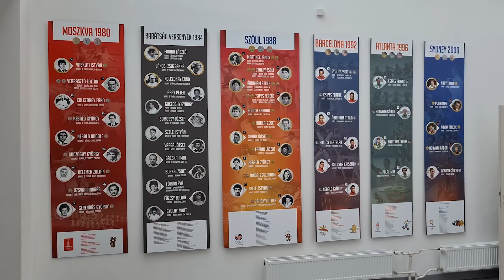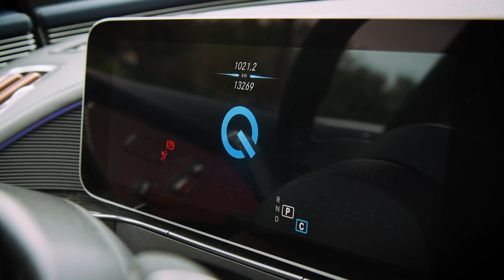DTK: Elviszlek magammal – Kiss Gergely olimpiai bajnok vízilabdázó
Dr. Kiss Gergely háromszoros olimpiai bajnok vízilabdázó és jogász, aki személyes példájával és előadásaival is nagyon sok fiatalt motivál arra, hogy sportoljon vagy akár sportolói pályára lépjen. Őt hallgatva nehéz elképzelni, hogy milyen messziről jutott ide: azért kezdett el úszni, mert majdnem vízbe fulladt és kisgyerekként annyira nyomasztotta a színpad, hogy egy iskolai előadás néma (!) szerepétől szabályosan rosszul lett. Őszintén beszél D. Tóth Krisztának a jelenlegi önmagához vezető út állomásairól, többek között arról a pontról, amikor felesége, és három lánya édesanyja úgy döntött, hogy feladja saját vízilabda karrierjét azért, hogy kiköltözzön vele Olaszországba. Apaság, csapatszellem, a megfelelő sportág megtalálása, az egykori olimpiai bajnok csapatot összetartó erő, és Benedek Tibor – van miről mesélnie, és mesél is.
Aki még többre kíváncsi, a videó után olvassa el Kiss Gergő: Életem a játék című önéletrajzi könyvét